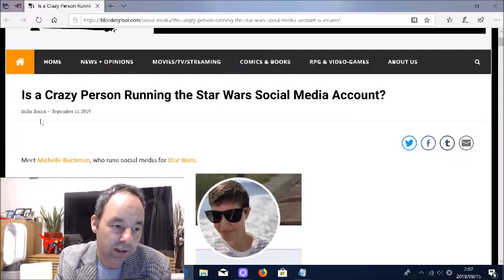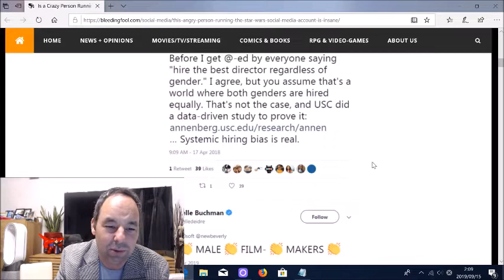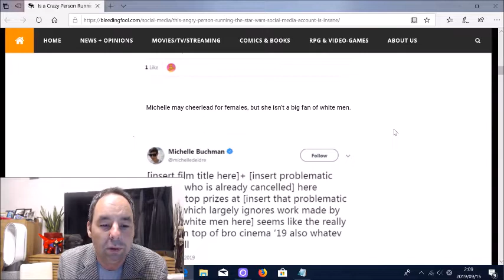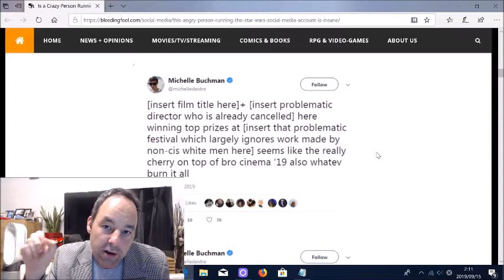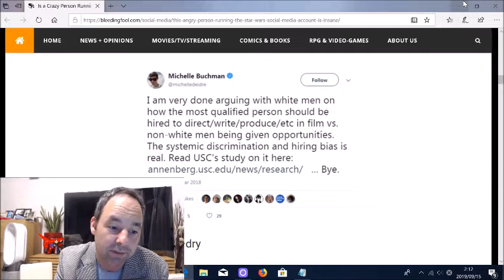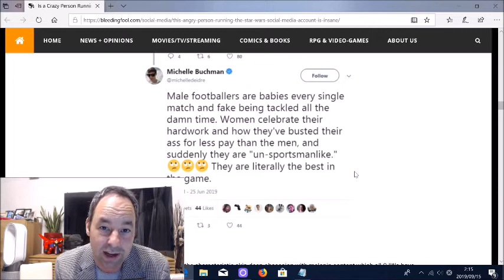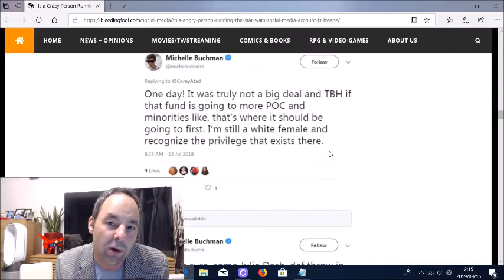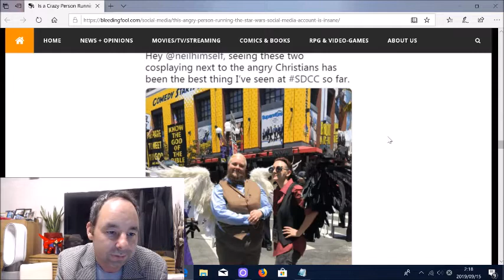Is a Crazy Person Running Star Wars Media!?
Is a Crazy Person Running Star Wars Media? IMO. Yes. Let's get into it.

@Dataracer117 on Twitter for great updated Entertainment info!